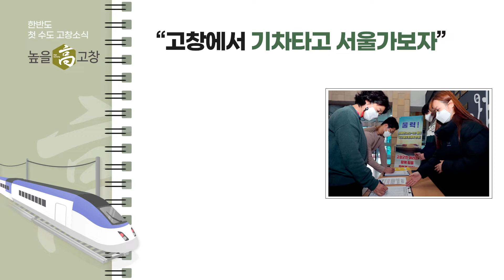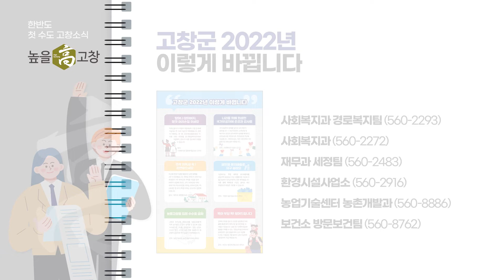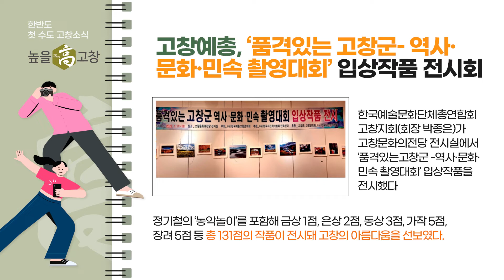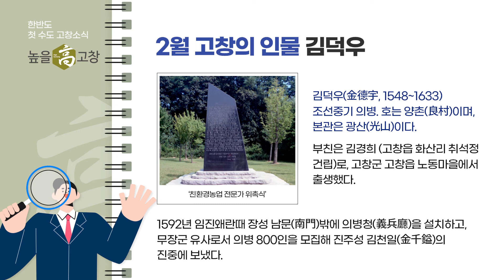[영상소식지] 🎬 영상으로 보고, 듣고, 즐기는 ★2월 고창 소식지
딩동~~!!🔔